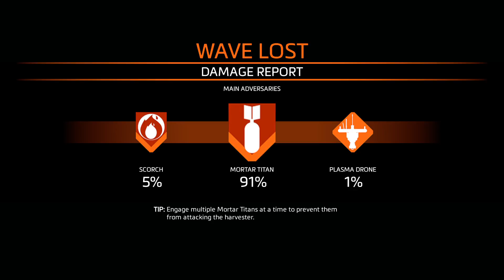[8][1/2] Titanfall 2 Frontier Defense | Twitch VoD | 24/06/2018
Video on Demand (VoD) of one of my many Titanfall 2 livestreams playing the horde mode "Frontier Defense" over on Twitch.